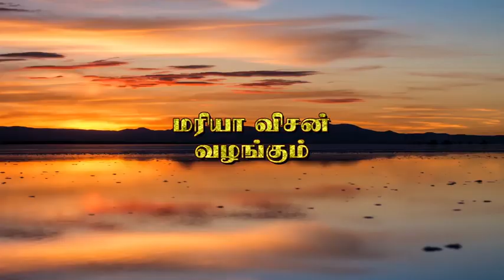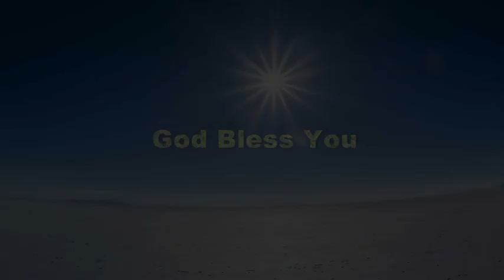Maria Vision | Fr. P. Maria Soosai | Sunday message, Prayer | 29 10 2023